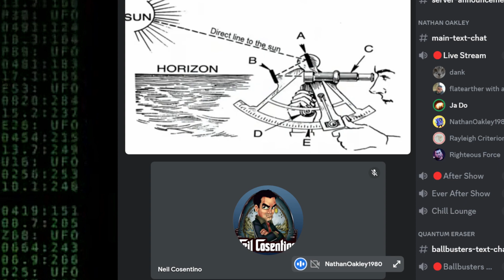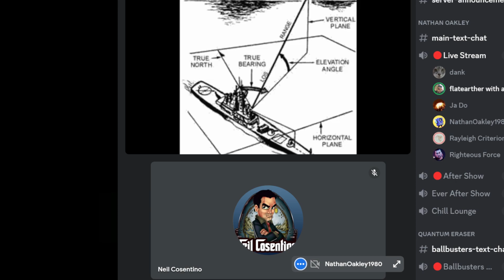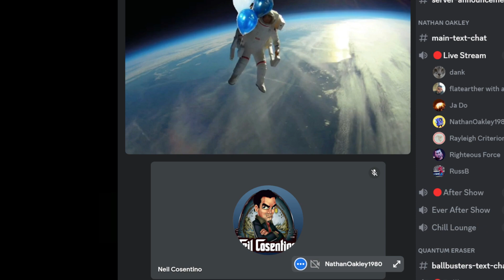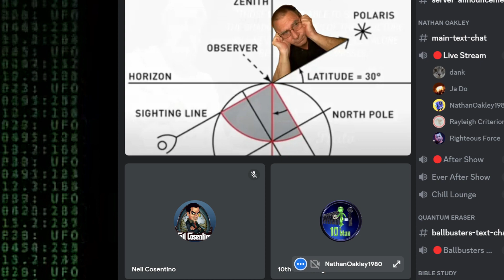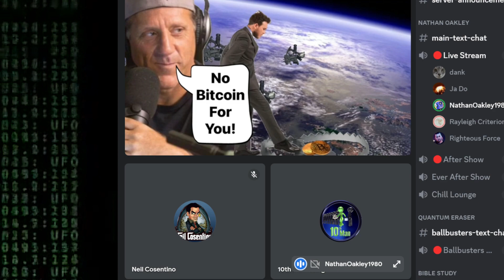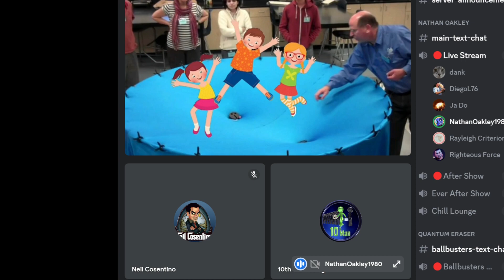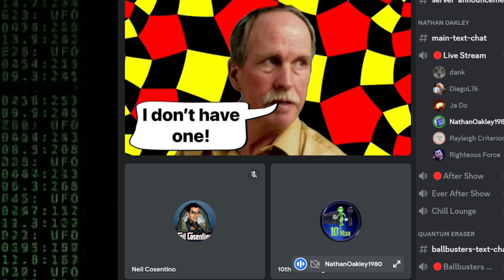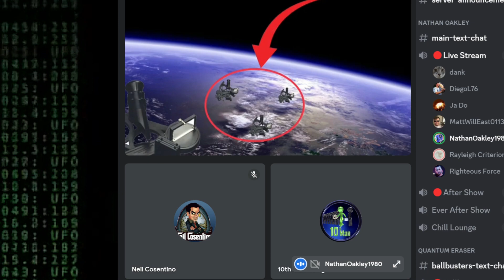Flat Earth Debate 1922 A Pre Show & PC Death